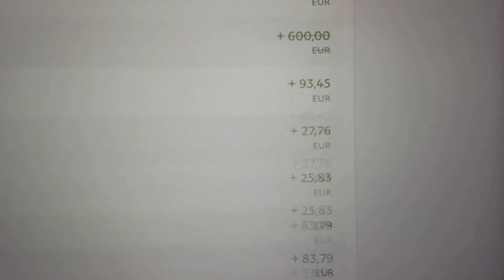1863: Strip tease de persuasion de Stuntman Mike